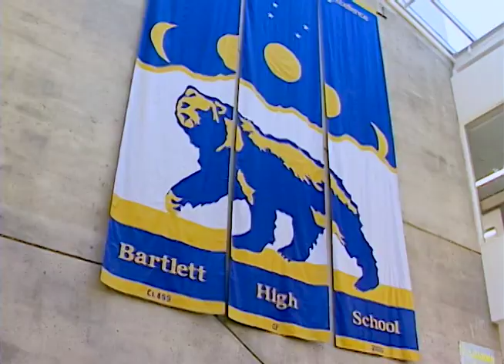Nika Snell: Abused as a Child- The Real Winning Edge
Nika Snell was abused as a child and has fought serious battles to restore her self-esteem. Her early years were troubled but with the help of God and her good friends, she is now able to appreciate life to its fullest - and through hard work and discipline, she excels in Taekwondo